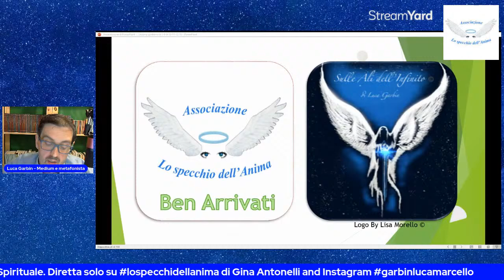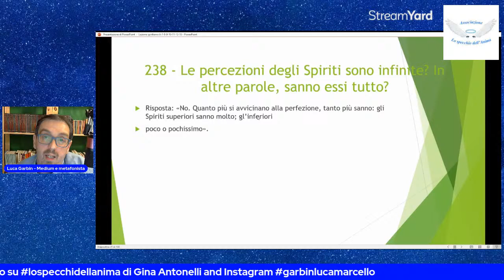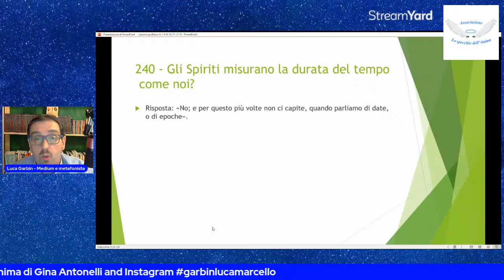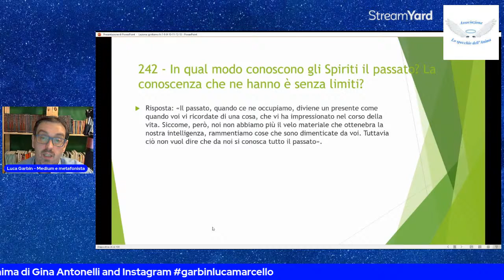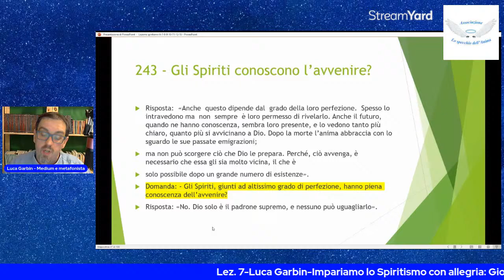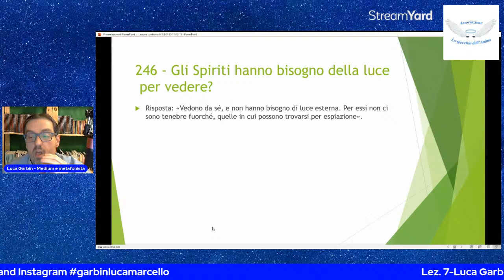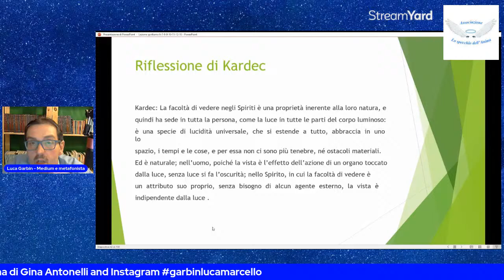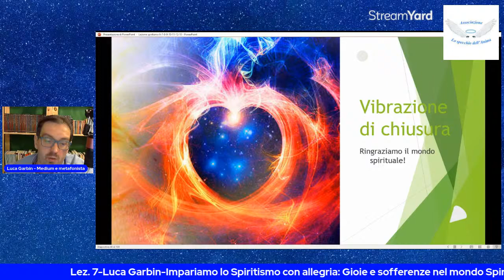Lezione 7 - Percezioni e Sofferenze degli Spiriti con Luca Garbin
Lunedi  3 maggio alle ore 21.10
" Percezioni, sensazioni e sofferenze degli Spiriti" Lezione 7 di spiritismo per Principianti. Solo su lospecchiodellanima di Gina Antonelli Facebook's Group
Relatore Luca Garbin